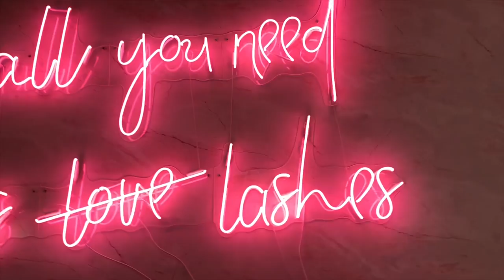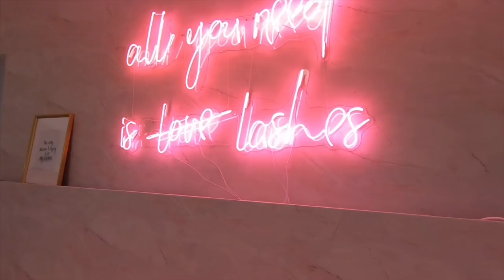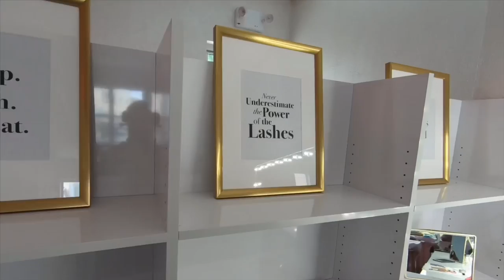Best eyelash extensions in Brooklyn | Lashes department | ellenepei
Hey Guys This is my new vlog about doing my eyelash extensions in the best salon in Brooklyn, NYC. I am so happy with my lashes that I wanted to share it with you guys. I hope you’ll enjoy watching it.

This video is not sponsored, it’s just my experience of getting lashes and my honest review and feelings.

Also check this beautiful eyelash extensions salon on this page:

Adress: 1600 Sheepshead Bay Rd, Brooklyn, NY 11235, USA New York,

Don’t forget about the promotion, get $10 discount on eyelash extensions and $5 discount on Brow job when mentioning my Instagram name @ellenepei in the salon.

Xx Ellene